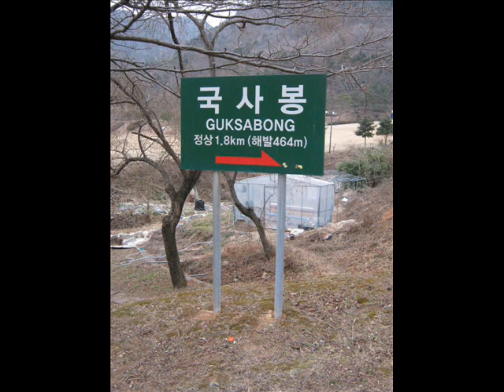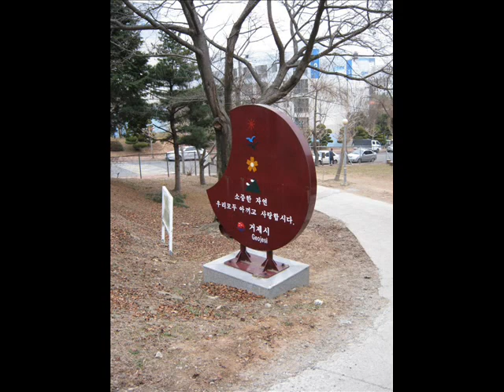Hiking on Guksabong in Okpo, Korea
Went out hiking today, and saw the highest point on the mountain Guksabong. Everyone (includin the goats) seemed happy here!